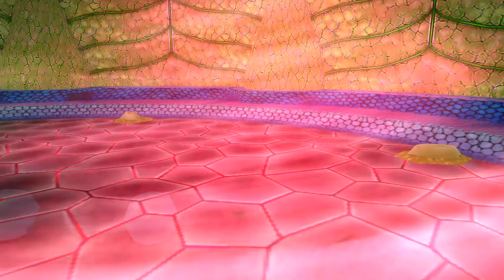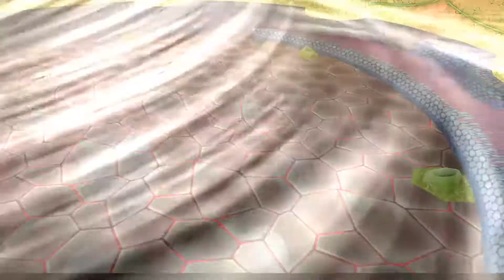Grandia II HD REMASTER ⚔️ Part 51 | Eierwächter | Let’s Play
Wir spielen Grandia II, eines der schönsten Spiele aller Zeiten, im HD Remaster für den PC
Der Geohound Ryudo möchte eigentlich nur seine Ruhe … und Geld verdienen. Um sich sein Einkommen zu sichern, nehmen er und sein gefiederter Freund Skye wirklich jeden Job an. Im Auftrag der Kirche von Granas soll der Söldner nun Elena beschützen, eine Sängerin, deren Lieder dazu dienen sollen, die dunkle Macht des bösen Valmar in Zaum zu halten. Was wie ein gewöhnlicher Auftrag beginnt, wird bald zu einem Kampf auf Leben und Tod. Dass die Welt nicht nur aus Hell und Dunkel besteht, muss nicht nur Ryudo schmerzhaft lernen.